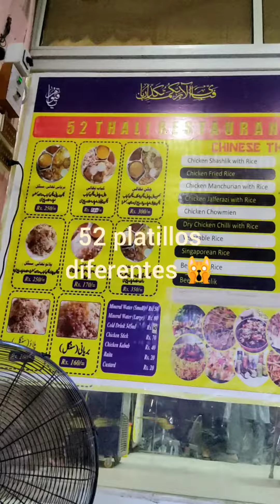Rica comida llegando a cena porque ya eran las 9 de la noche 😅